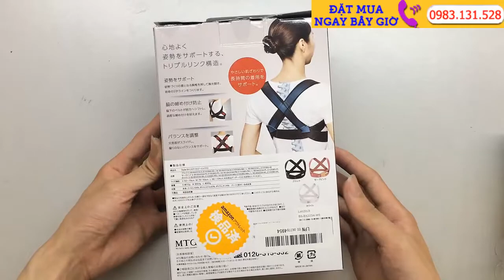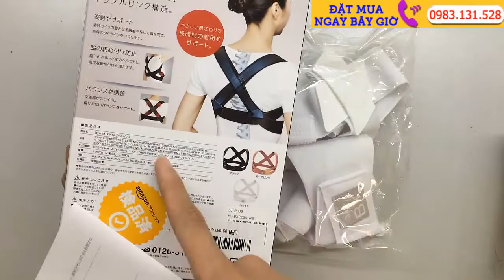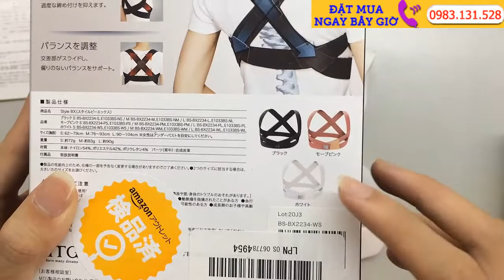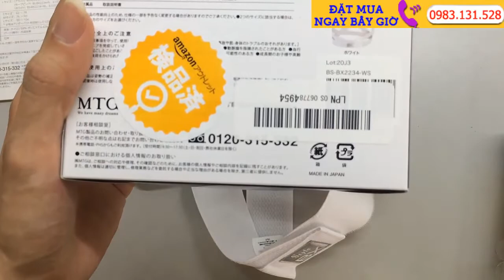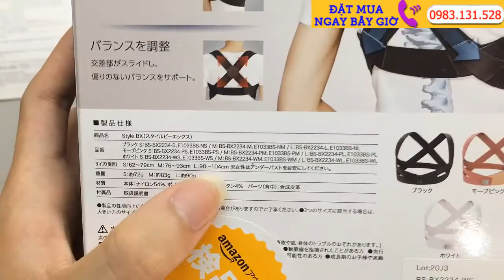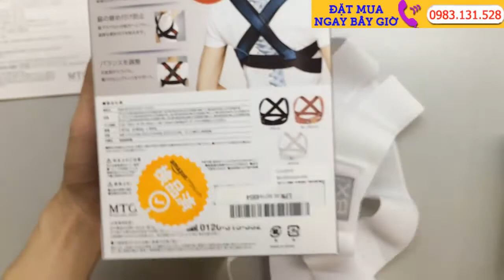Đai Đeo Chống Gù Lưng Cao Cấp Nhật Bản Hàng Nhật Nội Địa Cách Sử Dụng Như Thế Nào ?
Quá quá nhiều nguyên do khiến bạn và những người thân trong gia đình dễ bị lưng tôm và cong vẹo cột sống. Chính vì vậy, đừng đợi có bệnh mới chữa, hãy phòng bệnh ngay từ hôm nay với đai chống gù lưng Nhật Bản . Vậy mua ở đâu hàng chính hãng và cách sử dụng như thế nào ?
Lưng tôm và cong vẹo cột sống là căn bệnh rất thường gặp hiện nay.
Lưng tôm và cong vẹo cột sống  là tình trạng cong của cột sống sang phía bên của trục cơ thể cũng như vẹo xoay của các thân đốt sống theo trục của mặt vừa do thói quen sinh hoạt không đúng.
Con bạn mang cặp, ngồi học không đúng không đúng quy cách rất có thể bị lưng tôm, cong vẹo cột sống.
Hiện nay, chương trình học nặng nề, y tế học đường chưa phát triển đúng mức, trẻ thường hay ngồi bò ra bàn, ép ngực vào thành bàn, nghiêng vẹo cổ để viết, dễ khiến cong cột sống, lưng tôm.
Bàn ghế trong lớp học không đúng kích thước, độ chênh lệch giữa bàn và ghế quá lớn khiến khi trẻ ngồi học phải cúi khom người trong thời gian dài làm trẻ bị gù lưng.
Dây chằng cột sống ở giai đoạn trẻ đi học, khoảng 6 -14 tuổi, chưa ổn định, còn lỏng lẻo nên dễ gây biến dạng theo tư thế.
Dân văn phòng với đặc thù phải ngồi làm việc lâu bên máy tính dễ gây mỏi lưng, lưng tôm..

Kể từ năm 2010 đến nay Shop Nhật Việt  Chuyên nhận Order Vận Chuyển hàng từ Nhật về Việt Nam và ngược lại.